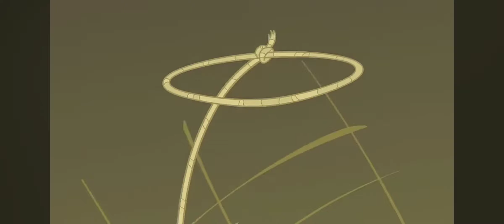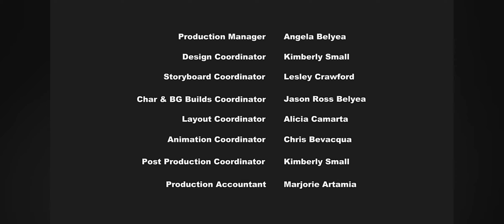My Little Pony Friendship Is Magic - Bridle Gossip [NO COPYRIGHT INFRINGEMENT]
S01 Ep09

All content belongs to their respective owners! My Little Pony Friendship Is Magic belongs to Hasbro Studios, Studio B (later known as DHX Media), and Hub (later known as Discovery Family)!

This is the first episode where Apple Bloom plays a major role!